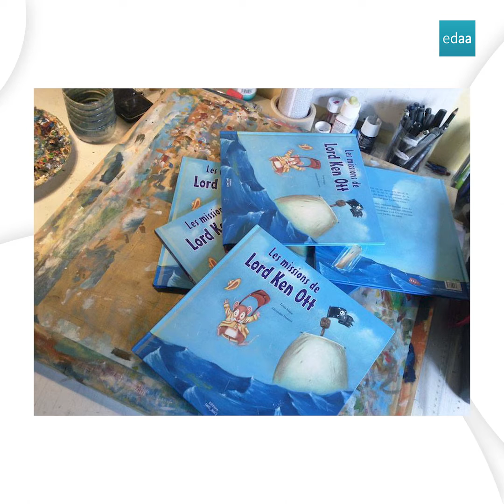Alexandre Honoré, prof en illustration à l'edaa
Alexandre Honoré notre professeur en illustration, s'est prêté au jeu de l'interview ! Il vous partage au travers de 5 images son parcours et son univers créatif... ⬇️

Merci Alexandre ! 👏👏👏